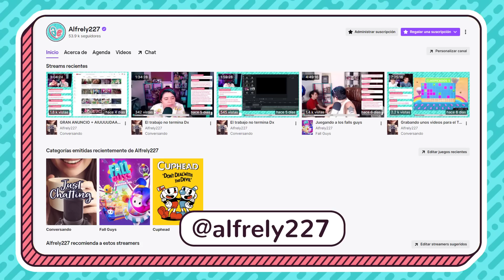Las MUERTES más TRISTES de PIXAR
- ARTE -
Dibujo de los avatares hechos por Barbara RoDoodle:

- CANCIONES -
"Flower" by Morgan Matthews